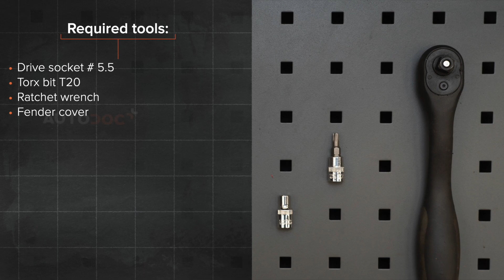OPEL ASTRA H Sedan pollenszűrő csere [ÚTMUTATÓ AUTODOC]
OPEL ASTRA-H 3 (L69) 1.6 Sedan 2007–2014 pollenszűrő csere [ÚTMUTATÓ AUTODOC]

A(z) OPEL Meriva B (S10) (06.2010–03.2017) / OPEL Zafira B (A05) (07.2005–04.2015) / OPEL Zafira B Van (A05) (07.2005–04.2015) / OPEL Astra H Caravan (A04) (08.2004–05.2014) / OPEL Astra H Hatchback (A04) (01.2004–05.2014) pollenszűrő alkatrészt rendszerint egy és ugyanazon eljárás szerint kell kicserélni.
Ugyanakkor az autó konkrét kialakításából következően lehetnek kisebb eltérések.

⚡ Az összes videó és PDF oktatóanyag a OPEL ASTRA H alkatrészek cseréjéről. Töltsd le és nézd meg az AUTODOC CLUB oldalán

00:00 — OPEL ASTRA H – utastér levegőszűrők: lépésről lépésre csereútmutató
00:19 — Nyissa ki a kesztyűtartót.
00:33 — Távolítsa el a kesztyűtartót.
00:52 — Távolítsa el a burkolatot a kesztyűtartó alól.
01:35 — Távolítsa el a kabinszűrőt.
01:52 — Szerelje be a kabinszűrőt a beszerelési helyére.
02:35 — Csavarozza be az utastér szűrőház burkolatának rögzítőit.
03:11 — Szerelje be a kesztyűtartót.
03:31 — Kapcsolja be a gyújtást.